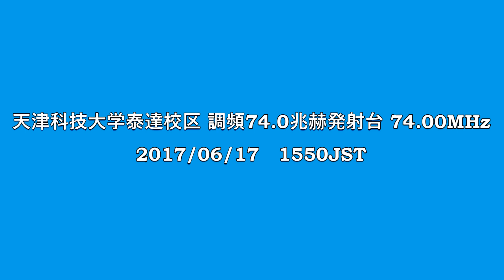天津科技大学泰達校区 調頻74.0兆赫発射台 74.00MHz 2017/06/17 1550JST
AR5000＋CLP-5130-1

天津市